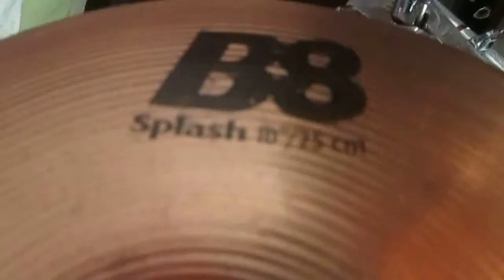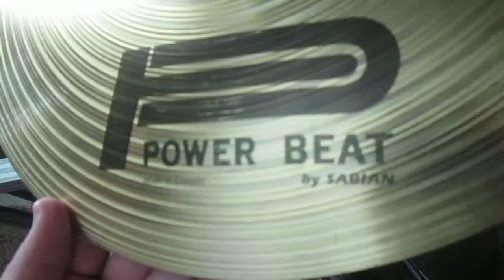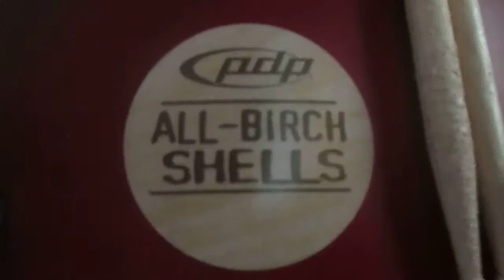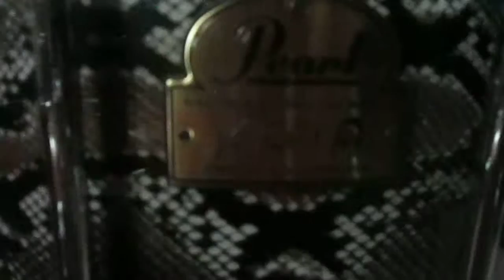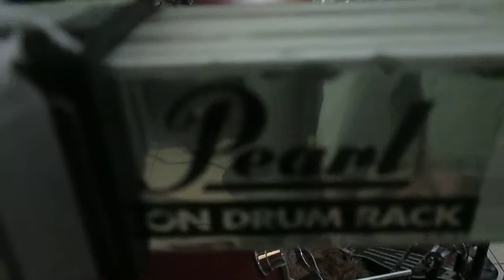Pdp Drums & Rack Pearl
Rack Icon Pearl

Platillos;SABIAN B8 Y POWERBEAT BY SABIAN Y PLATILLO CHINO TRANSFORMER ZILDJIAN ZXT 18

Tarola;Pearl Vinnie Paul

Doble Pedal;Pdp

Clamps;DW,PDP,TAMA,YAMAHA,PEARL

PORTABAQUETAS